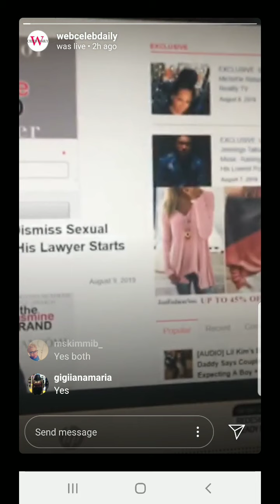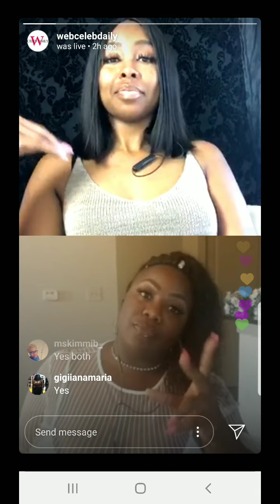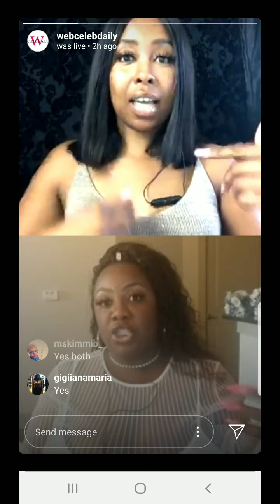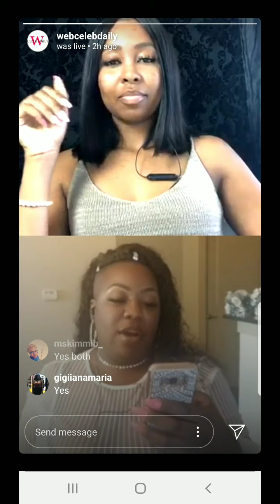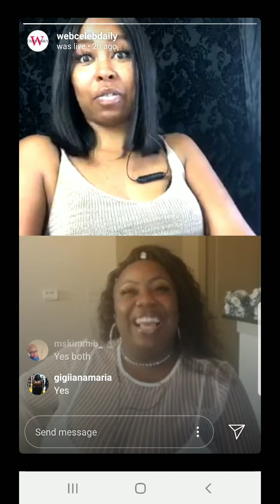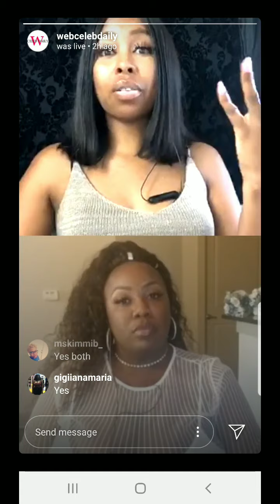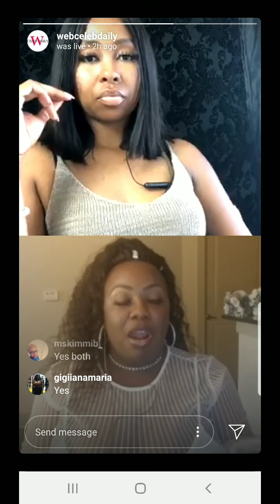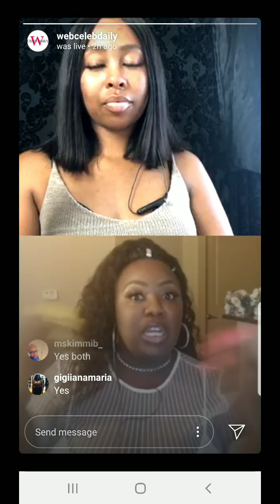Stir It Up LIVE(8/11/2019)Part 2 - Andrew Caldwell jailed, Cyntoia Brown, Mario Lopez, LHHH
SheGossipz and WebCelebDaily  dish on the latest in entertainment and celebrity news. Make sure you follow us at @SheGossipz_ and @WebCelebDaily